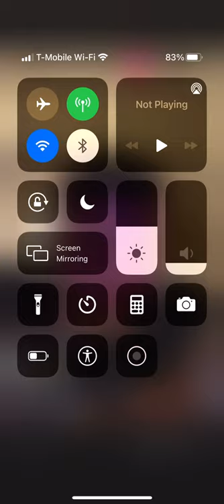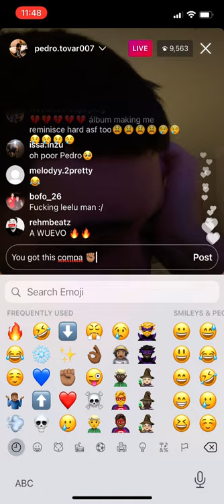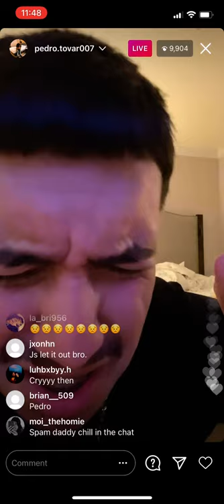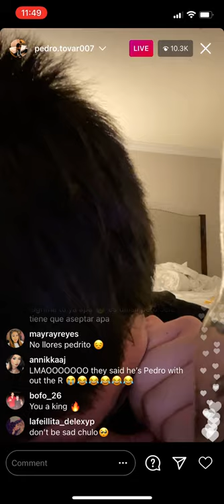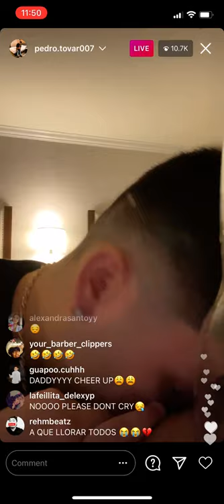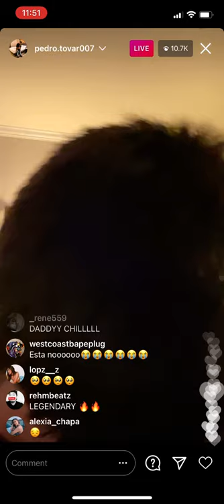PEDRO TOVAR CRIES (DRUNK) ON IG LIVE AFTER CORTA VENAS ALBUM RELEASE :(